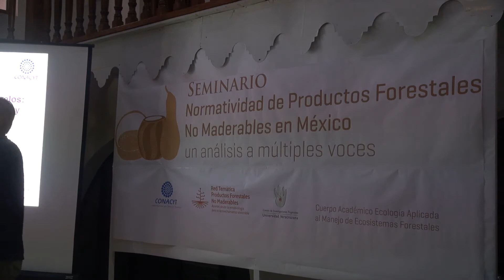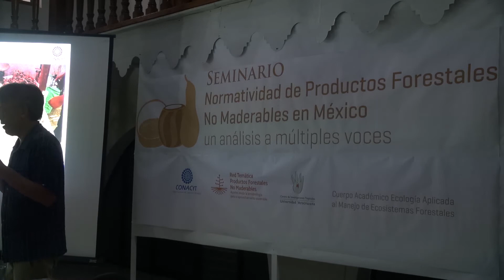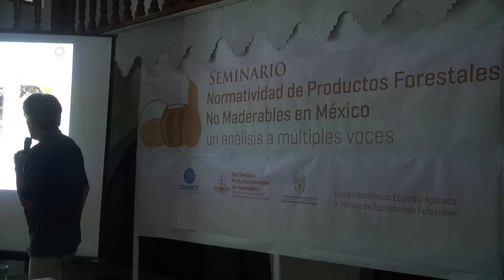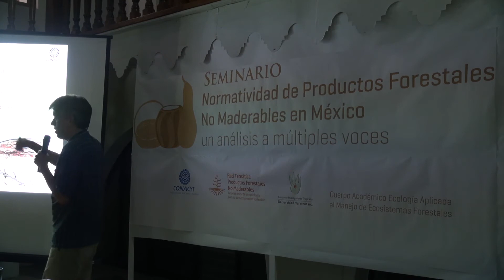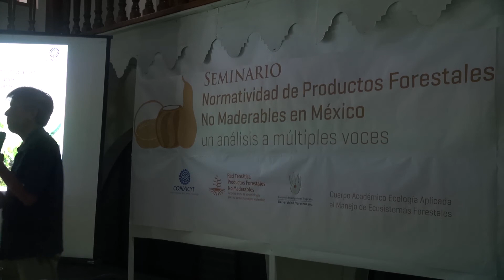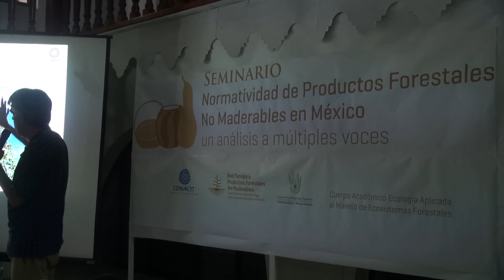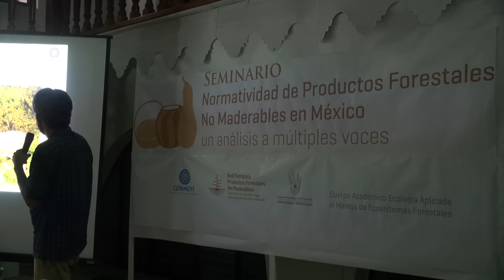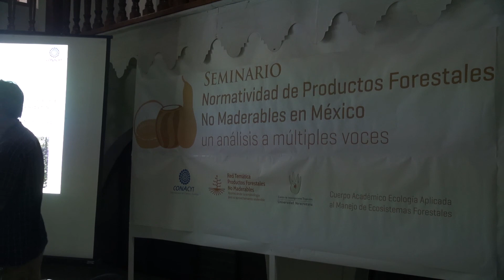Manejo d copal en un ejido del sur de Morelos: Diferencias entre prácticas locales y documentos Téc.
“Manejo de copal en un ejido del sur de Morelos: Diferencias entre prácticas locales y documentos técnicos” por José Juan Blancas Vázquez de la Red Temática CONACyT “Productos Forestales No Maderables:
aportes desde la etnobiología para su aprovechamiento sostenible”